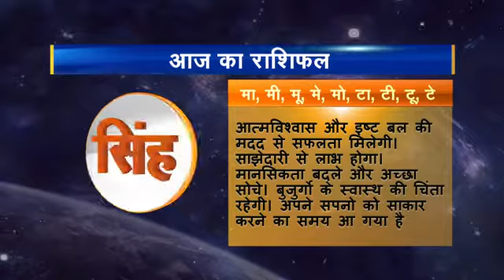05 Rahsifal Singh